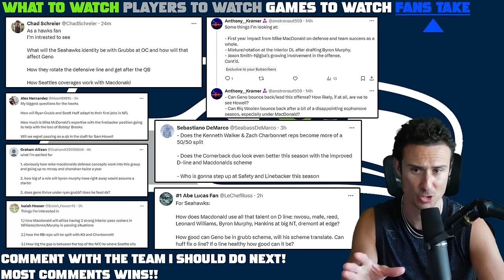Seahawks Are The SNEAKIEST Team in Football (NFL Preview)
Seattle Seahawks Preview: Top 3 Things to Watch. Key Players & Games. Seahawks are UNDERRATED!

0:00 Seahawks Storylines
8:59 Players
13:27 Games
16:05 Fans Takes